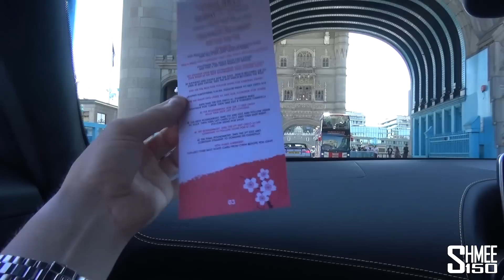AND WE'RE OFF! Gumball 3000 2018 Starts in London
Everything is underway, the 2018 Gumball 3000 starts in London on its way to Tokyo, Japan! Day one kicks off from Covent Garden in the English capital before taking us across the Eurotunnel to France. Driving in my AMG GT R, the first leg brings us to the stunning Chateau de Chantilly to be greated by a great crowd and incredible line up of supercars.

This is just the beginning, tomorrow we'll be making our way for a long slog to Milan in Italy via Zurich, Switzerland. Then it's on to Bologna for the flight to Japan and a few days exploring the country!